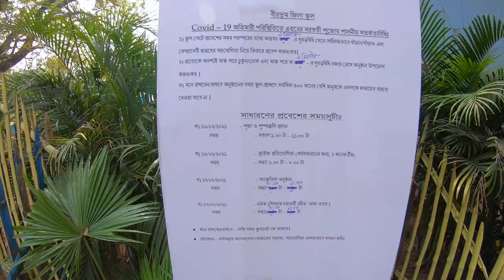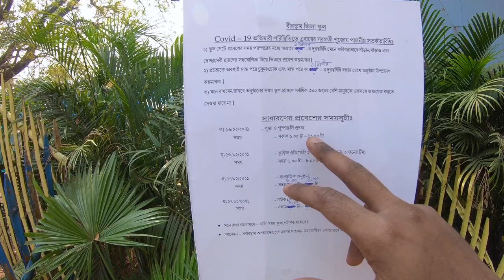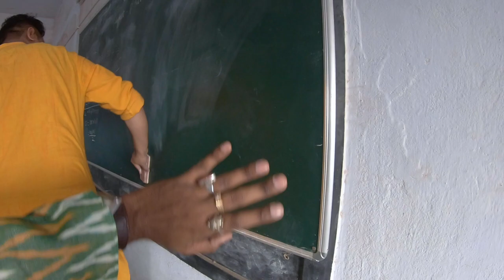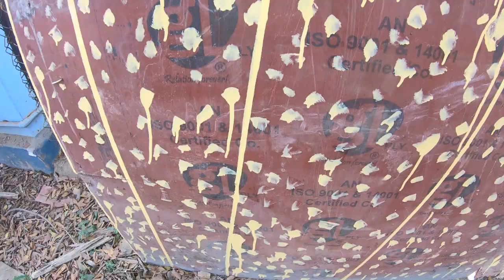Saraswati Puja 2021 At Birbhum Zilla School|Birbhum Zilla School Memories|Saraswati Puja At Suri🔥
Hello Everyone, if you found this Saraswati Puja Vlog at my beloved School i.e. Birbhum Zilla School helpful enough, then do post your valuable feedback, comments, likes & do share it because it inspires us a lot to do something better!!And last but not the least, please subscribe my channel "THE BONG WAYFARER" to get more amazing informative videos!!